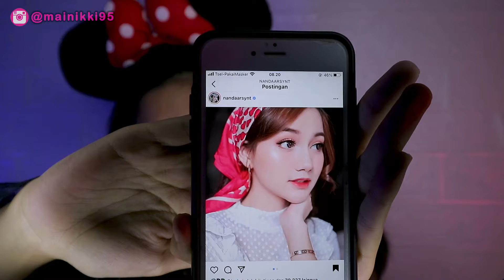Recreat Makeup selebgram cantik [ Nanda arsyinta ] dengan produk seadanya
Hallo minnasan konniciha
welcome back again gees
jadi vlog kali ini, aku membuat makup tutorial [ recreat makeup ] Nanda arsyinta, produk yang aku seadanya, mirip apa gag ya.